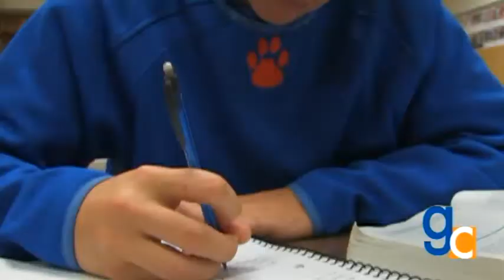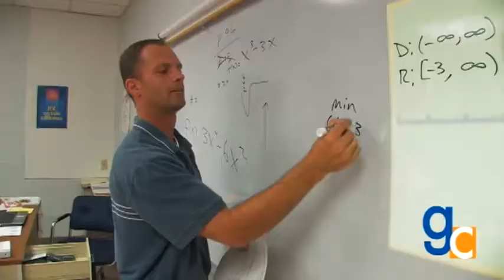Gross High School Recruitment Video